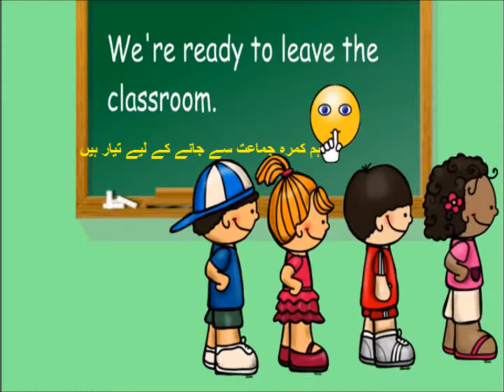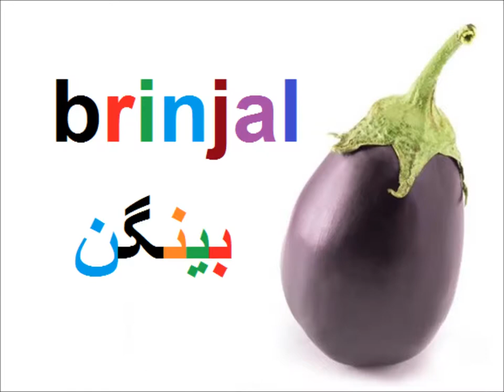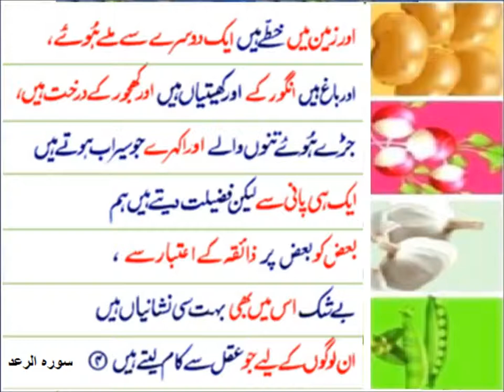Vegetables names with pictures/English in Urdu